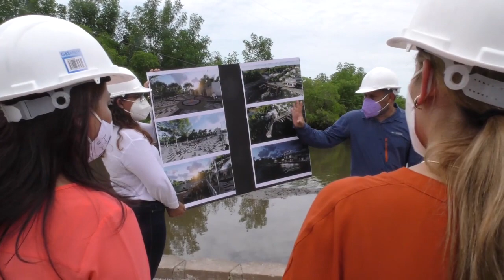MUELLE EN PUERTO PARADA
Puerto Parada se convertirá en polo de desarrollo turístico, el gobierno esta construyendo el muelle en la zona, así como un bulevar. La Ministra de Turismo y de obras Públicas confirmaron que la obra tiene un avance de un 40 por ciento en su edificación.